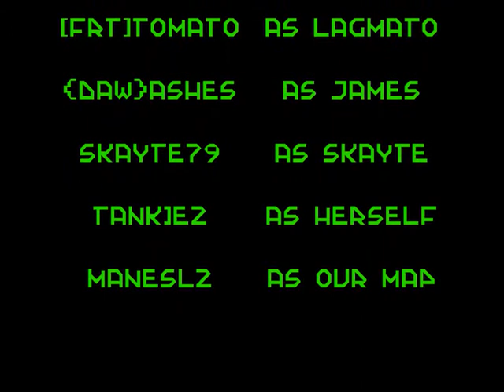Descent 1 Team Anarchy - The Manes L2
A quick video I threw together of a great team game on the Manes. They destroyed us; we were playing awfully, but we still had loads of fun! Enjoy the team killing madness!